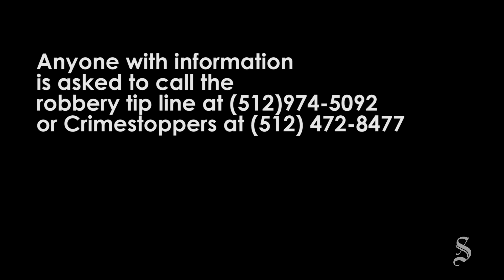Security cam catches suspect in Jack-in-the-Box robbery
Austin police released a video of the suspect in a robbery Monday at a Jack in the Box restaurant in Northeast Austin.